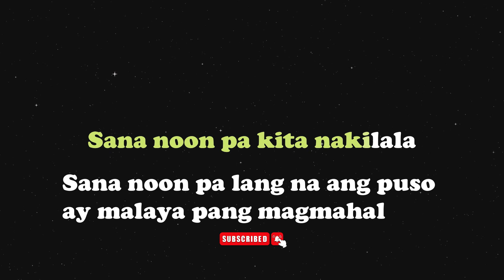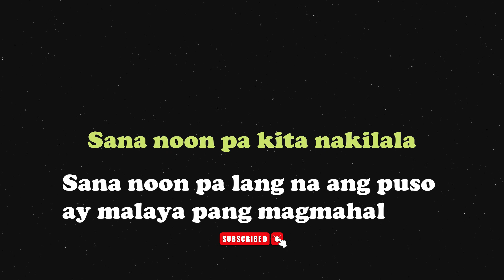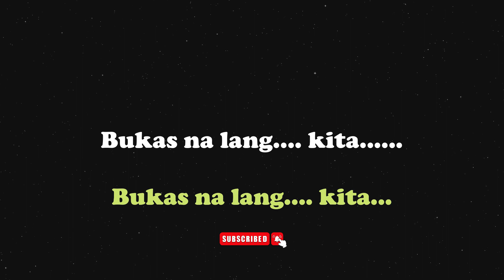Bukas Na Lang Kita Mamahalin (Lower Key) - Lani Misalucha - PIANO KARAOKE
Thank You for Supporting LESPU Music Cover. I'm a Keyboardist Police Officer. I created all the instrumental cover in this channel. Feel free to sing along with my play.Thank you and GOD BLESS US ALL. Stay safe everyone. Enjoy!